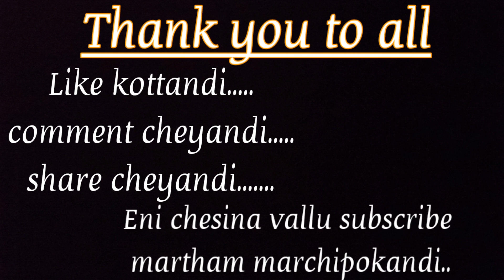DANCE TRIBUTE TO THE BOSS MEGASTAR CHIRANJEEVI FROM HIS FANS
chiranjeevi, megastar, megastarchiranjeevi, happybirthdaytoboss, Signature & Popular Hit Moments Of Our Beloved Megastar On His Birthday By Sujan,Uday,Anil
Camera :: Jeevan PSPK
Choreography ::: K. Sujan Raj
Editing ::: Uday Kumar, Sujan